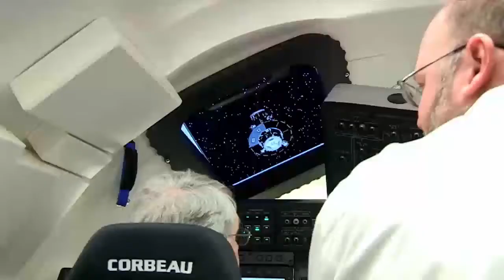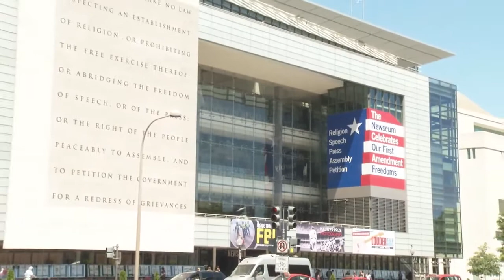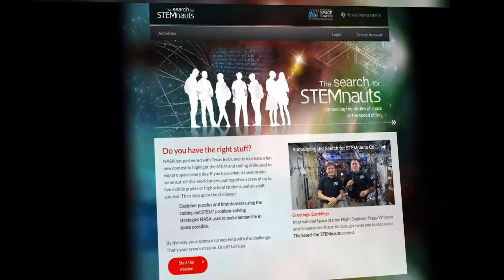This Week @NASA, May 19, 2017